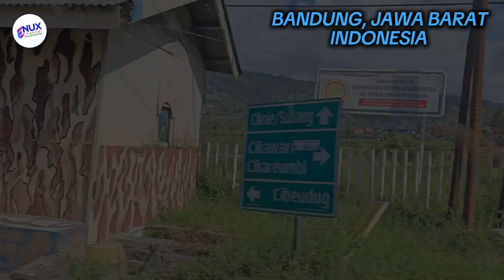LALU LINTAS DI BANDUNG, INDONESIA